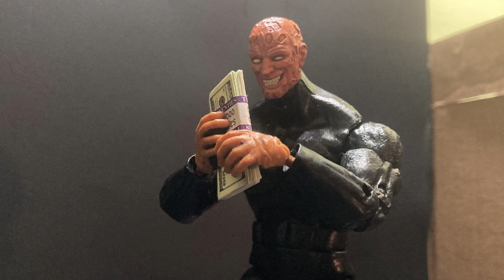"Double S: | Episode 1